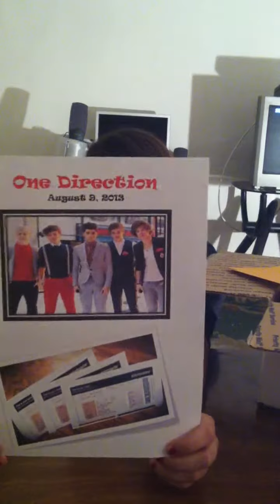Rebecca's Surprise Unveil Video!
Rebecca's event was in the works for over a YEAR before she finally found out! Watch as she learns she's going to see ONE DIRECTION! \o/